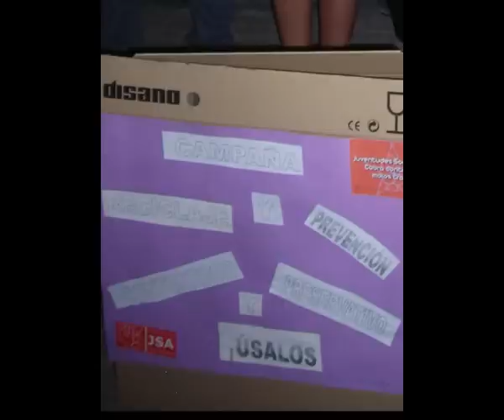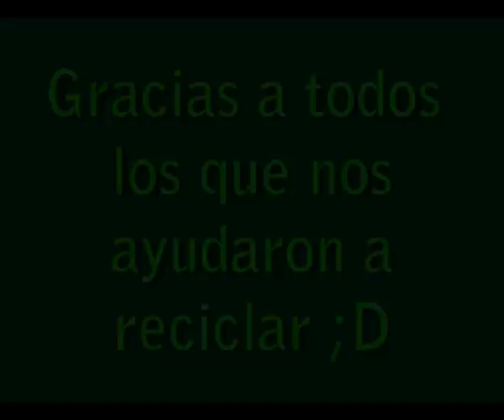Prevención y Reciclaje + Faisem JSA Cabra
Juventudes Socialistas Cabra en la zona del botellon y con la asociación FAISEM de Cabra (Córdoba)